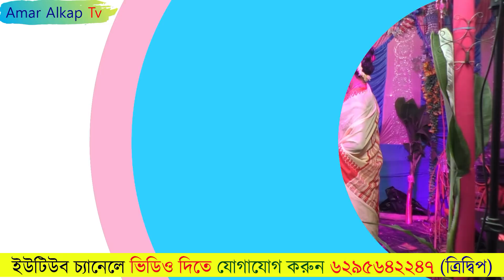মা মনসা বন্দনা গান (অনবদ্য) @Amar Alkap Tv Jai Maa Manasa Jatra Pala New VIDEO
*** মেলা পরিচালনাকারী কমিটি/বাড়ির মালিক/গান পার্টির মালিক/ শিল্পীদের কাছে অনুরোধ আপনাদের (অনুষ্ঠানের) প্রোগ্রামের খোঁজ দিতে/ভিডীও রেকর্ডীং করার জন্য যোগাযোগ করুন:-

বি.দ্র. :- উক্ত হোয়াটসঅ্যাপ নম্বরে আপনাদের প্রোগ্রামের হ্যান্ডবিল / অনুষ্ঠান সূচী পাঠাতে পারেন, ধন্যবাদ
*** আপনাদের (শিল্পীদের) প্রচারের স্বার্থে আমরা চিরতরে নিবেদিত ,

(02) Twitter
 (03) Instagram